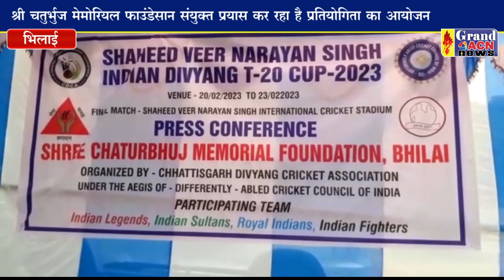पीसी चतुर्भुज मेमोरियल फाउंडेशन